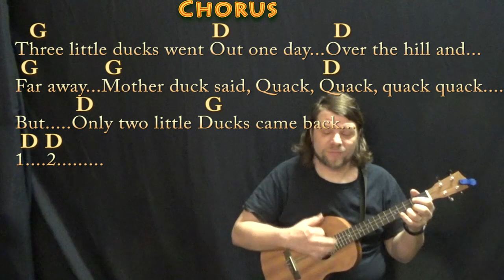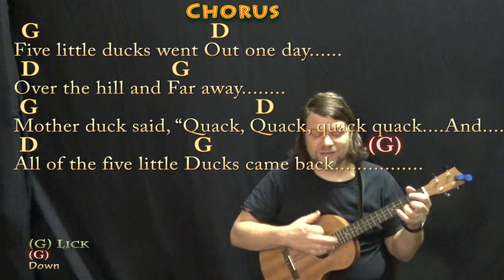Five Little Ducks - Bariuke Cover Lesson in G Major with Chords/Lyrics